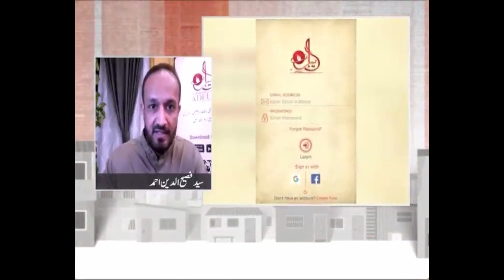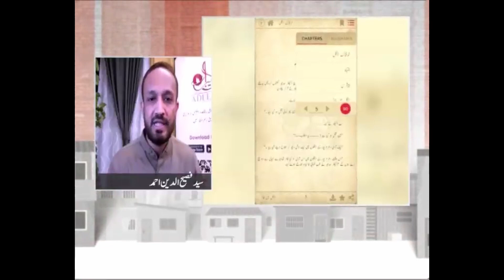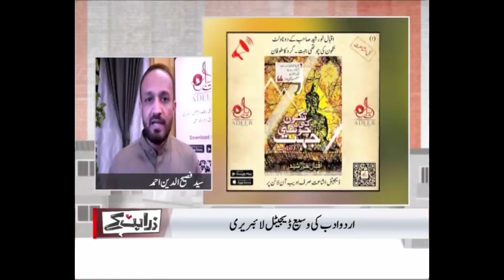Dawn News | Zara Hat Kay | Adeeb Online | Urdu Literature | Urdu Adab | Urdu Novels | Urdu Library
Adeeb Online overview in Dawn News famous program Zara Hat Kay.

Adeeb Online is the Urdu Adab Mobile App available in Google Play and Apple App Stores. We do a proper digitization of Urdu Books in Nastaleeq Font and present in a manner that gives a very good reading pleasure.  We take due permissions from authors and publishers and make fruitful collaborations. By taking an annual premium subscription you can become part of our efforts in promoting Urdu Adab through legitimate means, encouraging Urdu reading in young generation and protecting authors’ rights.

ہمارا مشن ادیب آن لائن کو اردو کی سب سے وسعب ڈیٹلو  لائبریری بنانا ہے جہاں ہر قسم کے موضوعات پر کتابںی دنا۔ بھر کے اردو پڑھنے والوں کی بآسانی دسترس مںی ہوں۔ یہ بھی واضح رہے کہ ہم یا تو کاپی رائٹ سے مبرّا کتابںے شائع کرتے ہںت یا پھر متعلقہ مصنفنک سے باقاعدہ اجازت اور معاہدے کے تحت ایسا کرتے ہں۔۔

ایک اور بات تکنکس کی ہے۔ ہم کتابوں کو اسکن  نہںی کرتے بلکہ باقاعدہ نستعلقث فونٹ مں  شائع کرتے ہںل جو نسبتاً زیادہ محنت طلب کام ہے لکنن اس کے فوائد بہت زیادہ ہںت جن کی تفصل  پھر کبھی سہی۔ چونکہ یہ ایک بہت بڑا کام ہے اسی لئے وسائل بھی خطرب درکار ہں ۔ چنانچہ ہم نے ایک ایسا بزنس ماڈل بنایا ہے جس مں  پڑھنے والوں، لکھنے والوں، اور اردو کتابوں کی صنعت سے جڑے تمام لوگوں تک اس کے ثمرات پہنچںے۔

Another very important aspect is how Urdu readers worldwide can support us and become a part of this transformation journey that will definitely bring a positive change in our society in the years to come.  All we need from you is to download our App, see the quality of the App (keeping in mind that this is a very basic version to enable reading and more enhancements are already planned for future), provide a positive feedback, spread in your circle, and buy an annual subscription to support us.  We have not yet implemented any Ads and we do not want to do that, but we need support to maintain and expand this platform in the form of subscriptions and feedback. We have plans to add more languages to our platform, introduce audio books alongside reading, and also to work with federal and provincial boards to digitize syllabus books to make it widely accessible for our children.  This could only be possible with your support.

You may also follow our social media pages at Facebook, Instagram, YouTube, Twitter, and TikTok for regular updates, or contact our customer service or contact center emails or WhatsApp nos. for further inquiries or technical support.

Remember, it is the reading culture that could save us and our coming generations from the flood of misinformation, disinformation and 5th generation warfare.